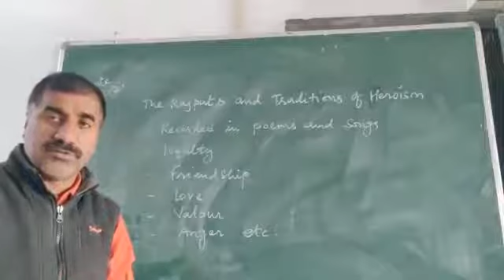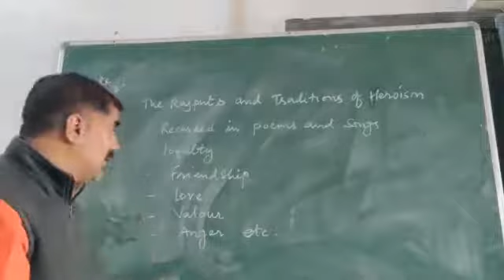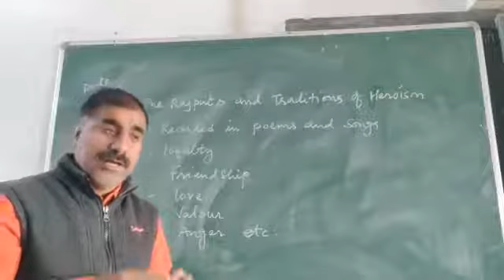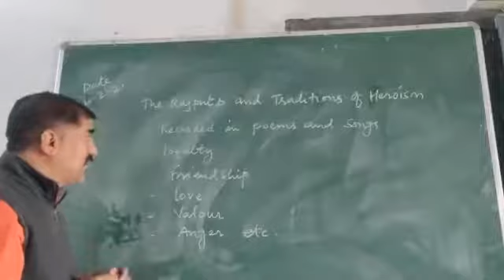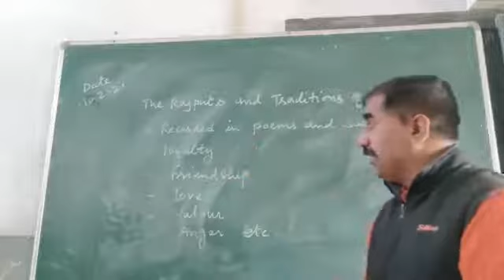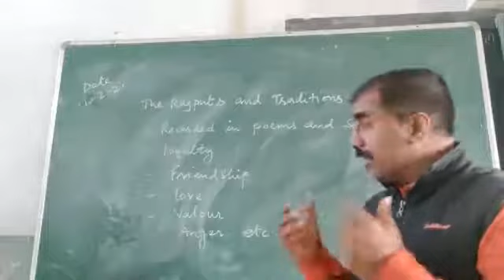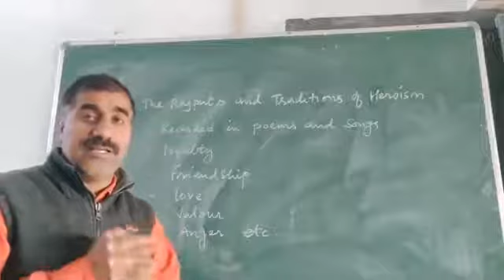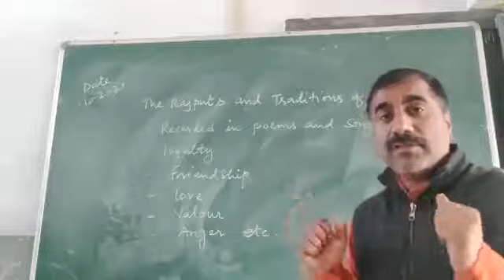VII B 10/2/21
Rajputana rulers